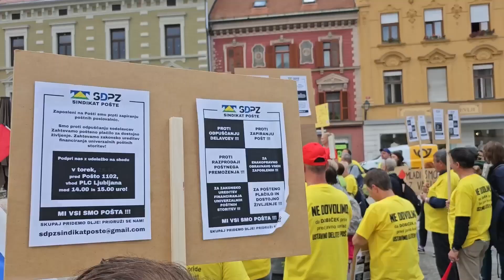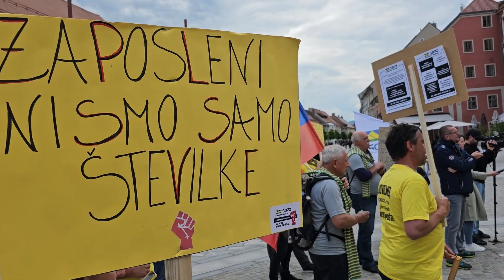Protest na Glavnem trgu v Mariboru proti vodstvu Pošte Slovenije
Sindikat delavcev prometa in zvez Slovenije (SDPZ) je 14. maja 2024 popoldne na Glavnem trgu v Mariboru pripravil protestni shod, na katerem so izrazili nestrinjanje s smerjo, ki so jo izbrali vodstvo Pošte Slovenije in lastnik".